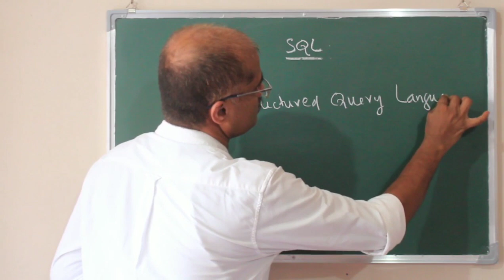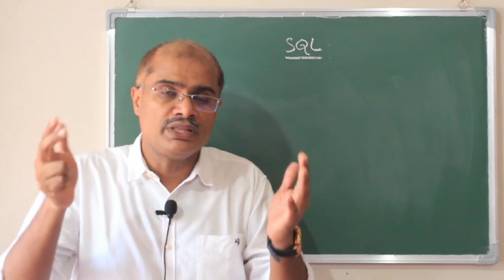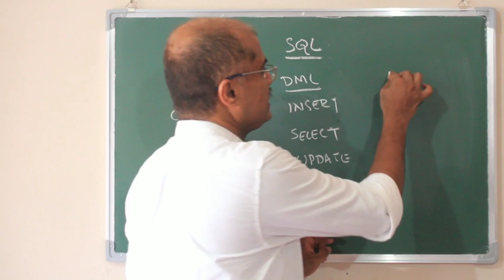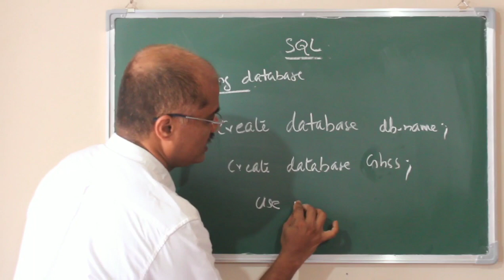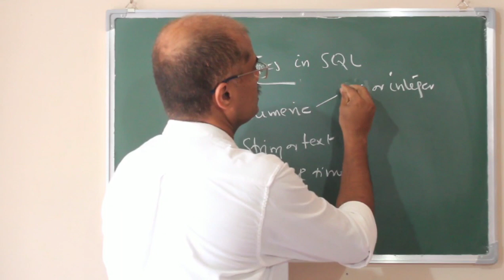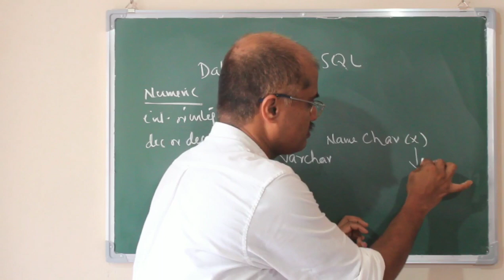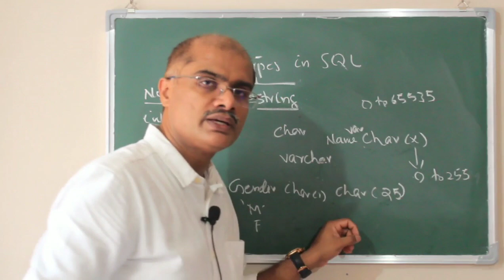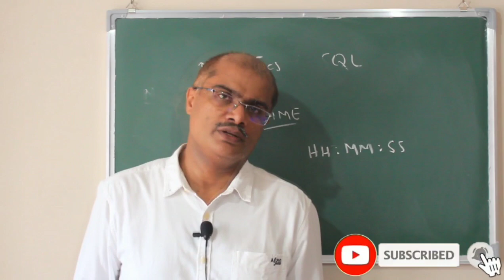INTRODUCTION TO SQL | MALAYALAM | PART - 1 | +2 CS & CA | MUHAMMED ASHRAF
In this video we are discussing about SQL - Commands in SQL, Creating a Database, Datatypes in SQL.